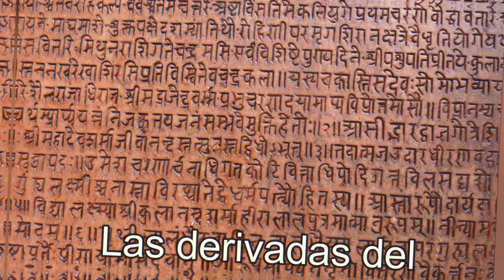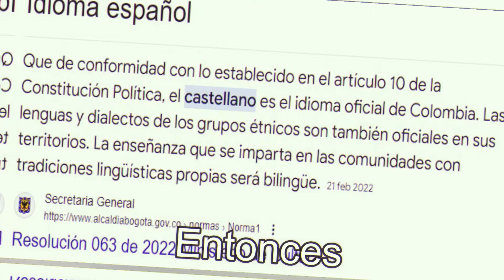Diferencias entre Lenguaje, Lengua, Idioma y Habla.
Holaaaa este es un video re diferente a lo normal, pero no signficia que no sea igual de disfrutable que los demás :D.
Si es posible deja un comentario con la valoración que le darías a este video (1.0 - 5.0, por ejemplo 4.4)  debido a que es necesario para mi respectiva calificación de este video-trabajo

NOTA: Pido perdón sí algunos datos o informaciones estan mal, cualquier cosa estaré dispuesto a corregirlo si es necesario.